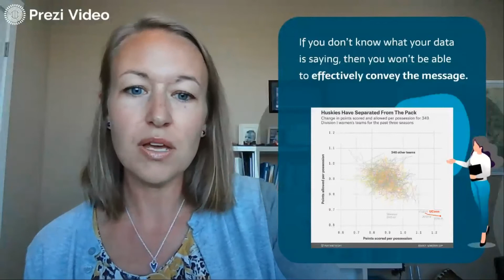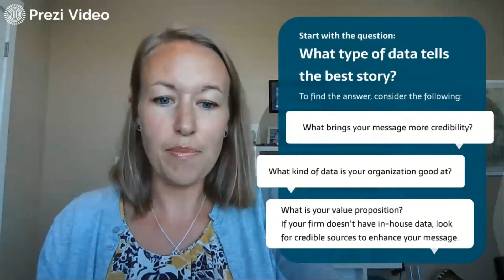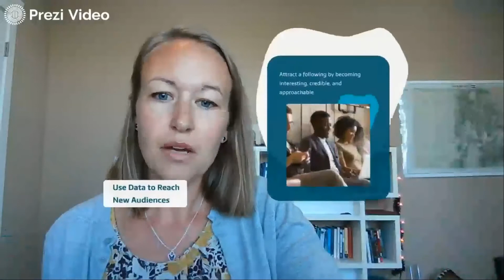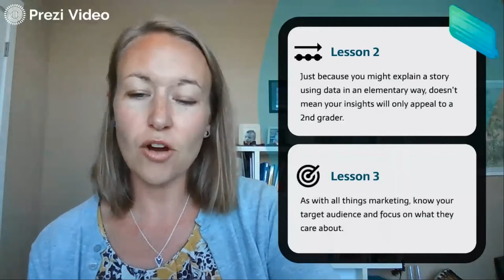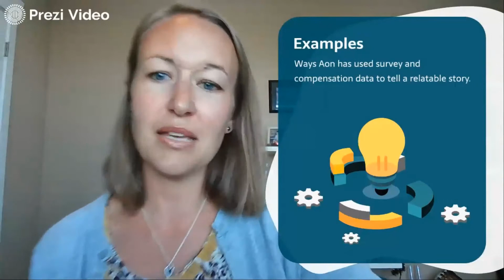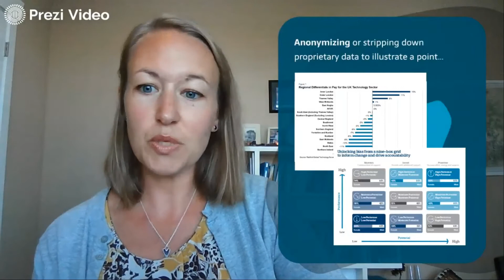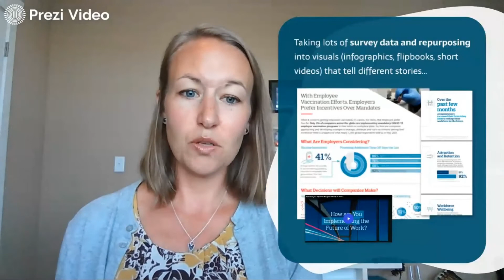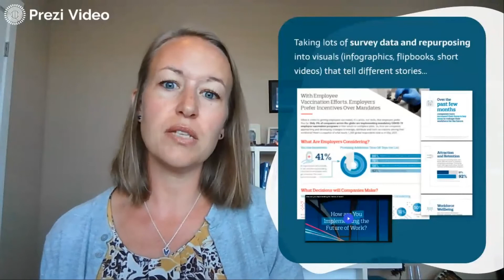Using Your Proprietary Data to Drive Your Content Marketing with Kristin Gribben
Kristin Gribben of Aon takes us behind the scenes of how she and her team have used the data they gather in the course of their core business to create content marketing that builds trust with prospects and loyalty with current clients. The Radford Data & Analytics platform at Aon delivers compensation insights to the world’s most innovative companies. To say they are data-driven is an understatement. And yet, the secret to their marketing is... great storytelling.